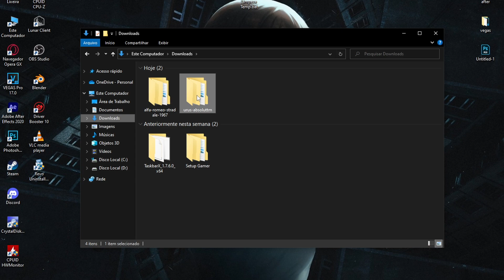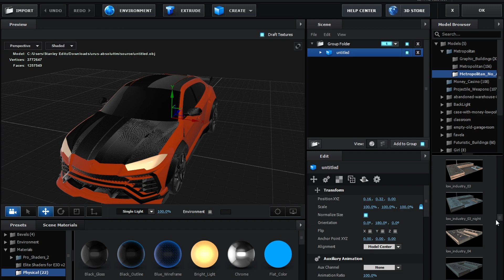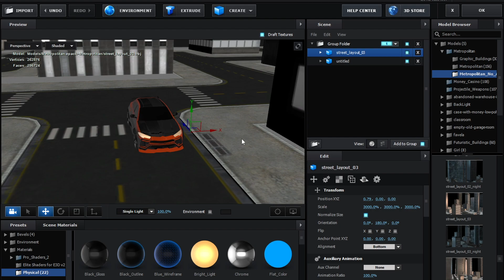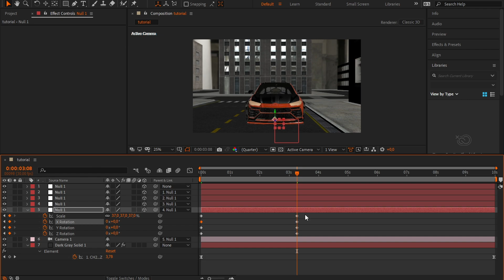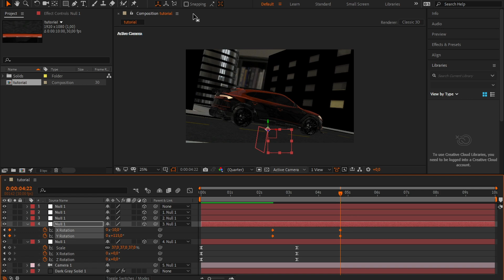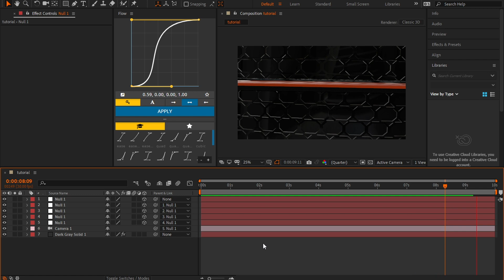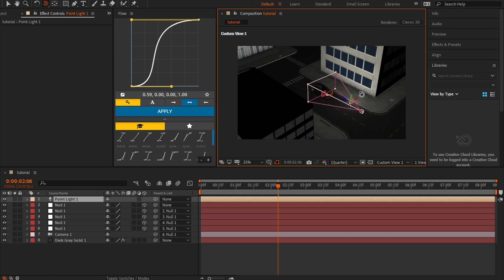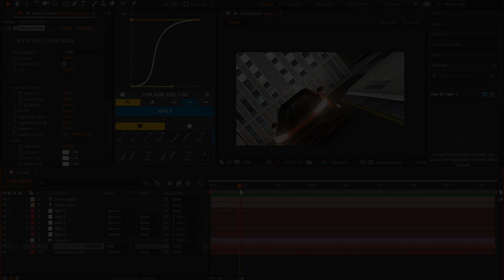Tutorial - Como fazer o CARRO andando na CIDADE 3D no After Effects